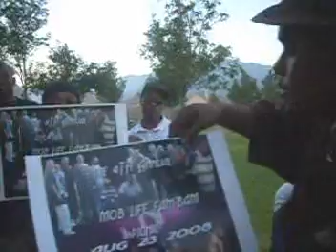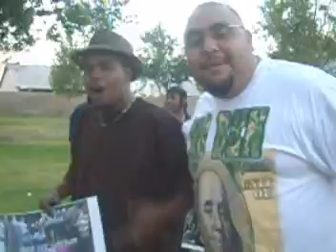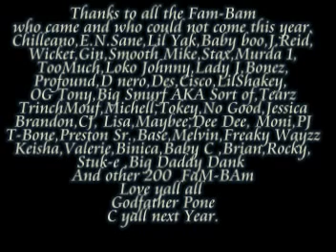Fam-bam Picnik 08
Mob Life Fam/Hillmoney ent.